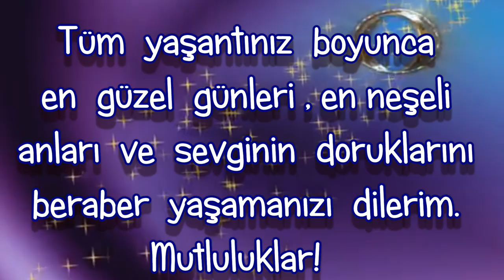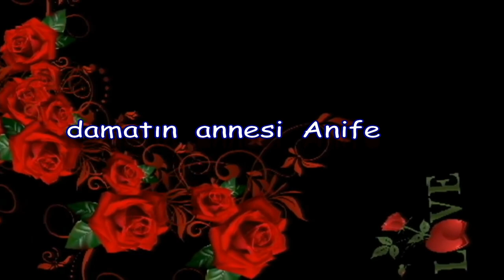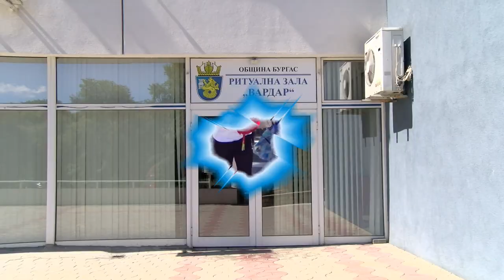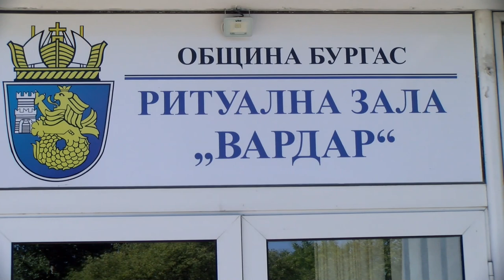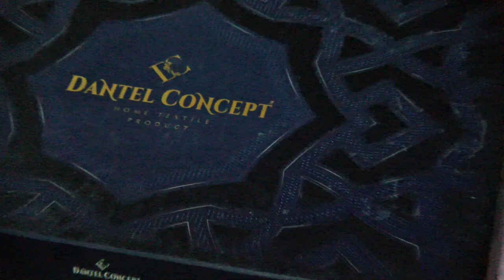Atiye ve Ahmed Nikyah töreni